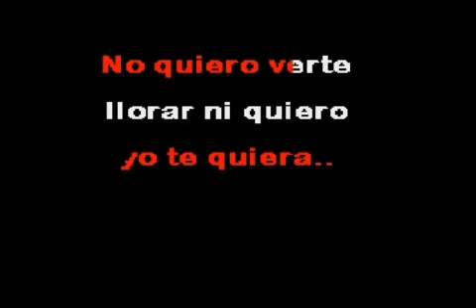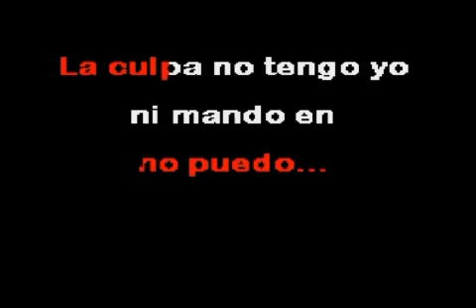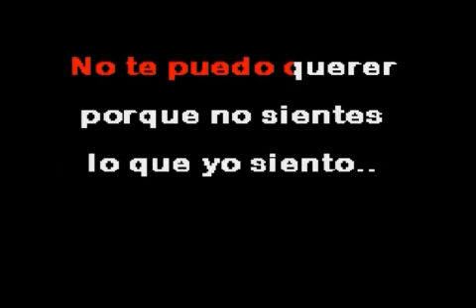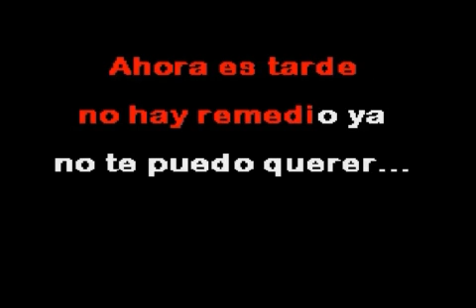NO TE PUEDO QUERER KARAOKE - CHURUMBELES DE ESPAÑA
Es el karaoke con la música original de los Churumbeles de España "NO TE PUEDO QUERER".